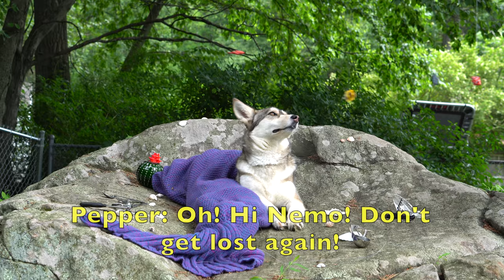The Little Husky Mermaid (If Part Of Your World The Little Mermaid Was A Dog)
Peppermint wants to be where the puppies are!

Can you find the Easter Eggs?

Song is a cover of Part Of Your World from The Little Mermaid performed by Eggnog the Corgi.

We in no way own the rights to the original song and since we are dogs we can barely sing it anyway.